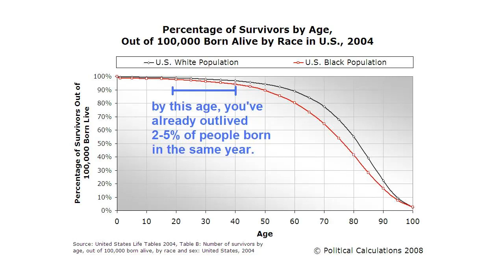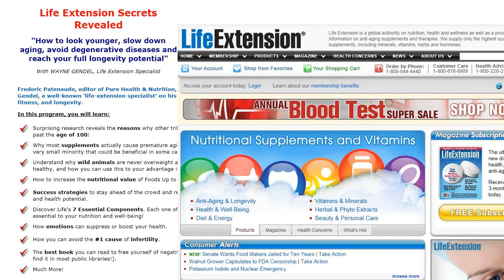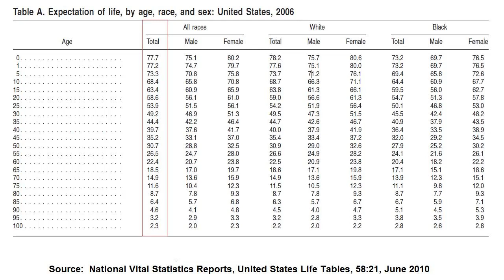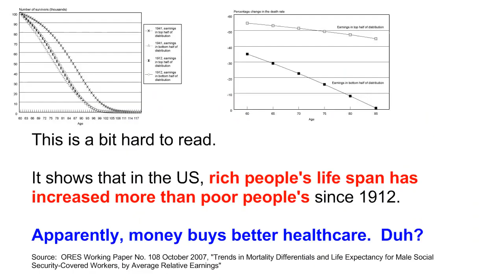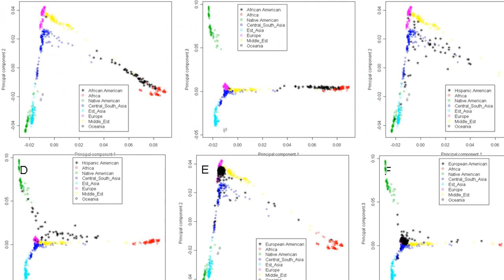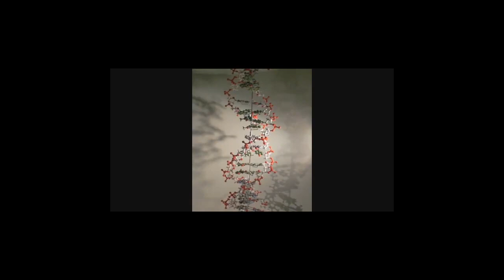The Longevity Gambit (C0nc0rdance)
Sources from original description

A little pandering to my subscribers, as I approach 20,000, but also an important statistical trick found in non-scientific discussions of lifestyle.

AUTHOR'S NOTE:  This is a new microphone donated by a family member... not happy with quality.

(1)
(2)
(3)
(4)
(5)
(6)
(7)
(8)
(9)
(10)
(11)
(12)
(13)
(14)
(15)
(16)
(17)
(18)
(19)
(20)